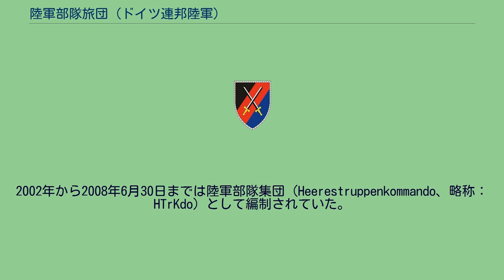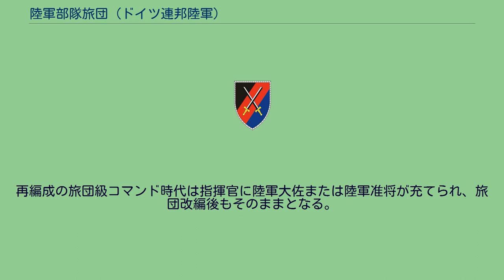陸軍部隊旅団 (ドイツ連邦陸軍)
陸軍部隊旅団（りくぐんぶたいりょだん、ドイツ語：Heerestruppenbrigade、略称：HTrBrig）は、ドイツ連邦陸軍の旅団の一つ。
航空機動作戦師団隷下にあり、旅団司令部をバーデン＝ヴュルテンベルク州ブルッフザールに置き、隷下部隊は南部ドイツに点在している。
2002年から2008年6月30日までは陸軍部隊集団（Heerestruppenkommando、略称：HTrKdo）として編制されていた。
本旅団は航空機動作戦師団を支援する任務を負い、それ以外にも必要に応じて陸軍の他部隊や他軍種に対する指揮および戦闘支援も担当する。
特に旅団は安定化作戦を主任務とし防空、砲兵および特殊武器防護を担当している。
この能力を安定化戦力に分類されている第10装甲師団と第13装甲擲弾兵師団にも提供している。
旅団戦力は即応能力の発揮および弾力的運用を可能とするためモジュラー化され、ブルッフザールの航空機動作戦師団司令部の指揮下で、安定化戦力部隊に対して能力を提供する。
2002年3月6日に旅団の前身部隊である陸軍部隊集団が師団級コマンドとして編成された。
陸軍部隊集団は2007年12月10日に連邦軍変革事業により旅団級コマンドに格下げされ、2008年7月1日に実態に合わせて陸軍部隊旅団に改称される。
現在の旅団は2002年3月6日に師団級コマンドの陸軍部隊集団として編成される。
これはドイツ連邦陸軍の現役将兵約17,900人と予備役兵約18,000人を統括する指揮権当局として機能していた。
陸軍部隊集団は陸軍指揮司令部直属に置かれ師団級コマンドとして機能し、多国籍軍団、部隊学校、戦力基盤軍、救護業務軍と同列に扱われた。
集団司令部はコブレンツに置かれた。
任務には陸軍の機械化師団および多国籍軍団の状況および命令系統の支援があり、戦闘支援部隊と後方支援部隊の教育および実運用を担当する。
さらに、陸軍部隊集団はヘールズインシュタントゼッツングスロギスティク（HIL、陸軍修理後方支援）社所有の6個地域修理センターの建設を主導した。
全体で75個の機関・部隊が陸軍部隊集団の下に置かれていた。
このうち現役大隊が21個、現役将兵26,000人と予備役兵30,000人を従えていた。
これらは全ドイツ連邦共和国内の33箇所に配置される。
司令官には陸軍少将が充てられ、最後の司令官はエルンスト・ハインリヒ・ルッツ陸軍中将であった。
陸軍部隊集団は2007年12月10日に旅団級コマンドに格下げされ、旧集団の再編成と第100特殊武器防護旅団の解隊をもって旅団として就役する。
これにより旅団の隷属系統は旧陸軍部隊集団のほぼ全てを踏襲する。
旧第100旅団や未隷属の下級部隊は配転もしくは解隊の処置が施された。
第345砲兵教導連隊（旧第345装甲砲兵教導連隊）は2008年1月1日に第30装甲擲弾兵旅団から編入する。
2008年7月1日、指揮階梯上の実態に合わせて陸軍部隊旅団に改称された。
再編成の旅団級コマンド時代は指揮官に陸軍大佐または陸軍准将が充てられ、旅団改編後もそのままとなる。